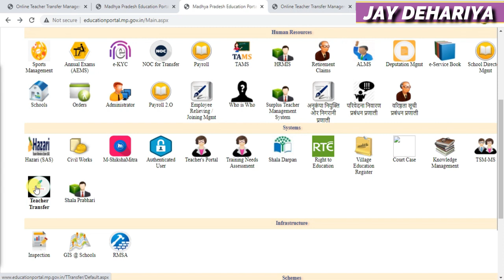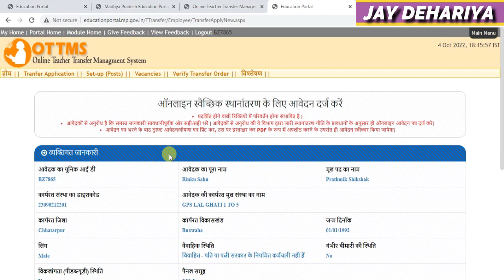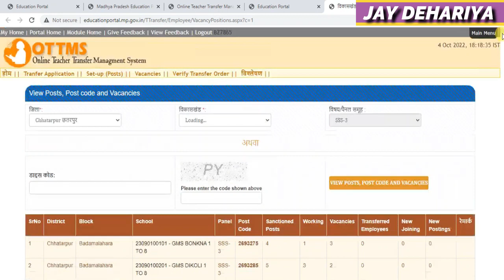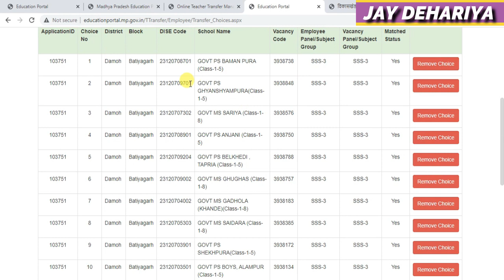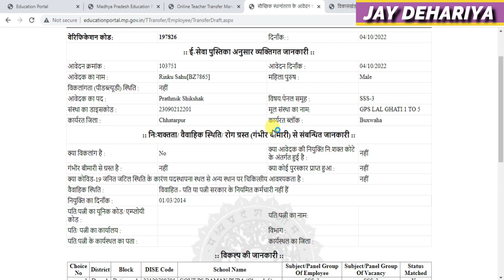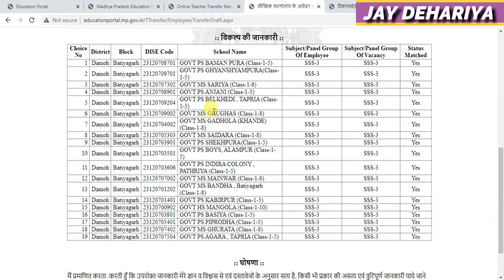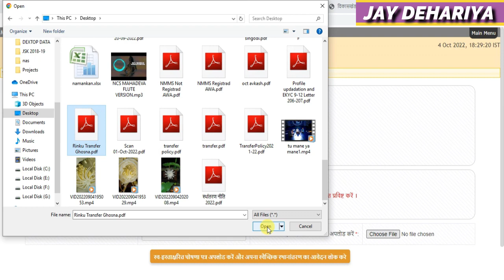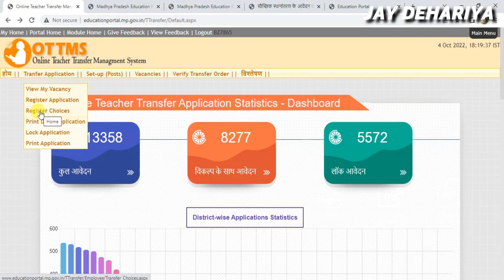ट्रांसफर आवेदन लॉक कैसे करें || घोषणा पत्र कैसे अपलोड करना है || आवेदन करने की पूरी Live Process